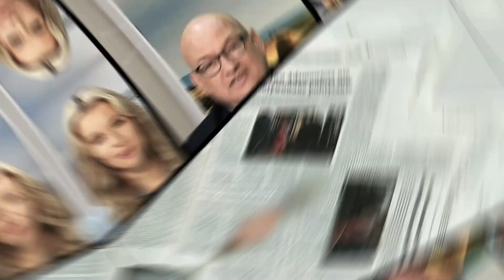Mularczyk: Rosja jest krajem współodpowiedzialny za wybuch II wojny światowej |Polska Na Dzień Dobry